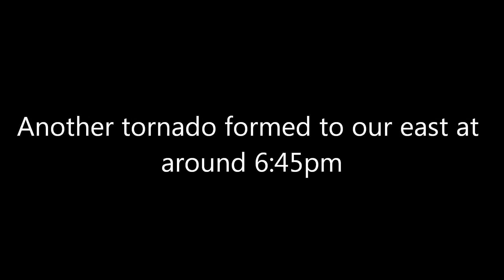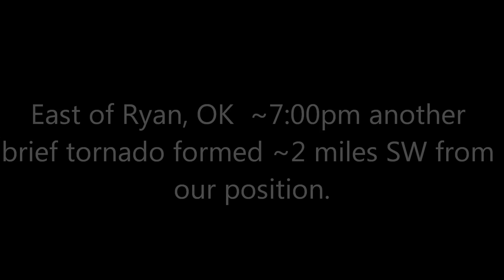05/19/15 Grandview & Ryan, Oklahoma Tornadoes | Basehunters Chasing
This day, several tornado producing supercells developed across southern Oklahoma, with the Ryan, Oklahoma supercell producing the majority of the tornadoes.